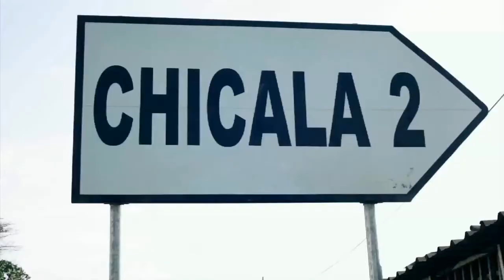Os Kazumbis Ft. Cabo Snoop - Kagado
CREDITS: CABO